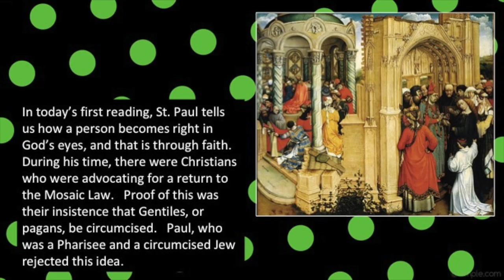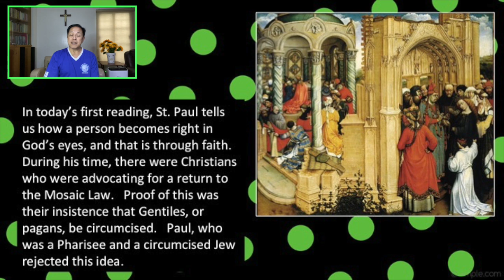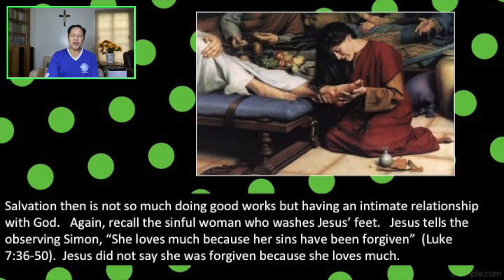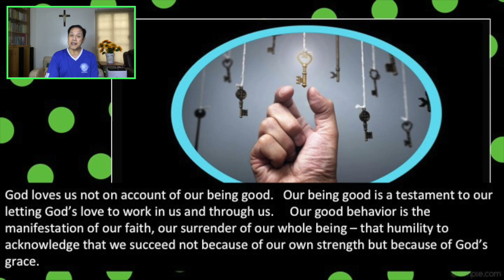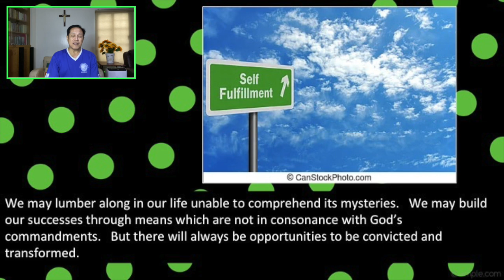14 October 2021 - ONLY BY GRACE REFLECTIONS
TOPIC: HOW CAN WE BE MADE RIGHT WITH GOD?

Responsorial Psalm: Psalms 130:1B-2, 3-4, 5-6AB

In today’s first reading, St. Paul tells us how a person becomes right in God’s eyes, and that is through faith. During his time, there were Christians who were advocating for a return to the Mosaic Law. Proof of this was their insistence that Gentiles, or pagans, be circumcised. Paul, who was a Pharisee and a circumcised Jew rejected this idea.

 We reflect today on what we need to be right in God’s eyes.

We need to have an intimate relationship with God for us to attain eternal salvation. But this requires sincere repentance for our sins and a genuine resolve to be faithful to Him. His grace then flows into our hearts that allows us to do good works.

[NOTE: All the regular reflections are between 3-7 minutes long, enough time for us to ponder what God's message is for us individually and to pray that we may live them out in our lives. and Bong Arjonillo’s Facebook page and on You Tube.  Just type ONLY BY GRACE REFLECTIONS]